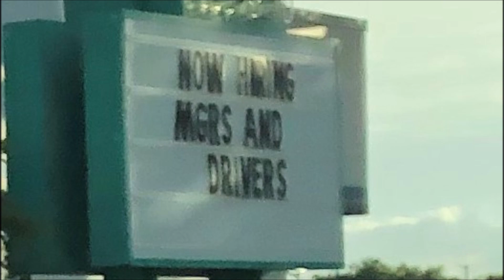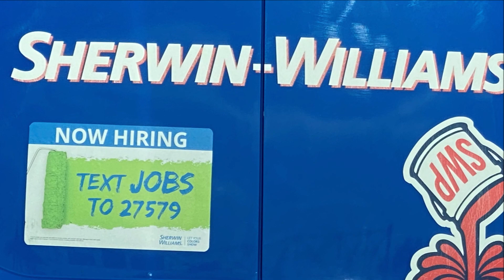Now Hiring Help wanted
Why are so many jobs??
For more information on the states that will pay you to move check out "World According to Briggs" @
The music Government Housing, album Tales from the Road by The Underscore Orkestra